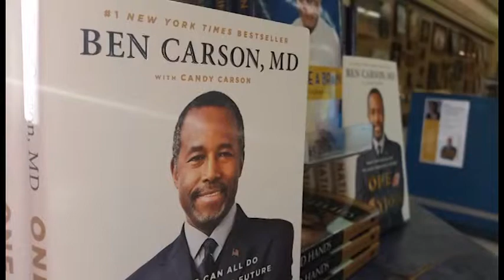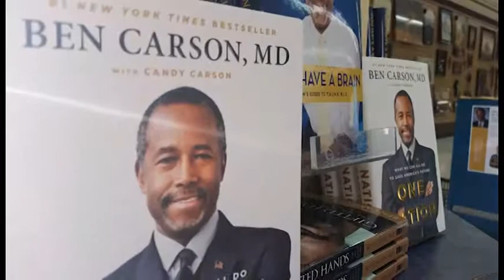Ben Carson: Many prisoners go in straight, come out gay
Homosexuality is a choice, just look at the prisons, Republican neurosurgeon Ben Carson said on CNN.

In a March 4 interview, the likely 2016 presidential contender said he believes that legalizing same-sex marriage is a decision that should be left to the states. He also argued that homosexuality is a choice, rather than biological.